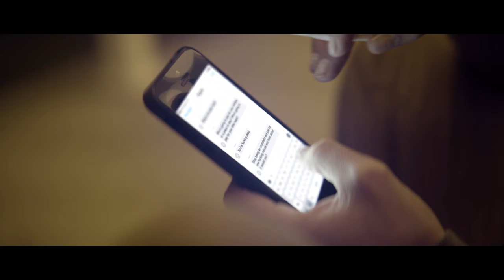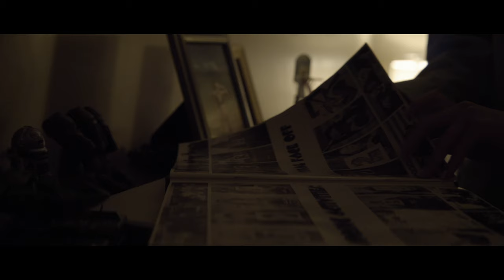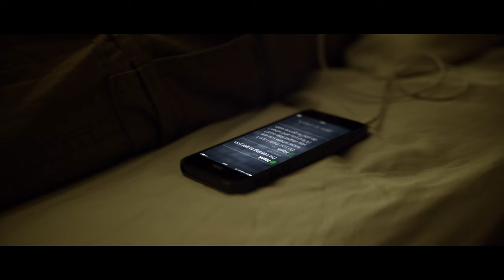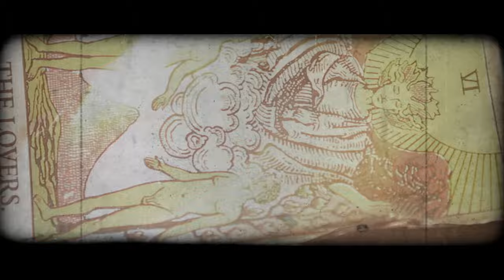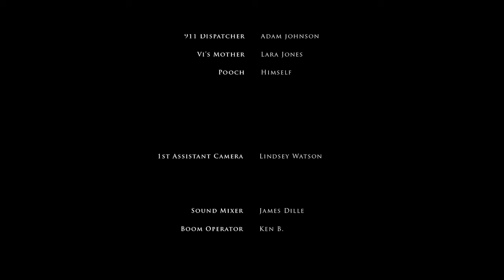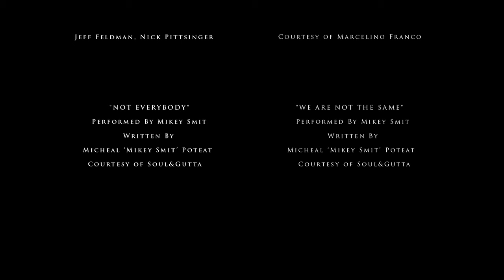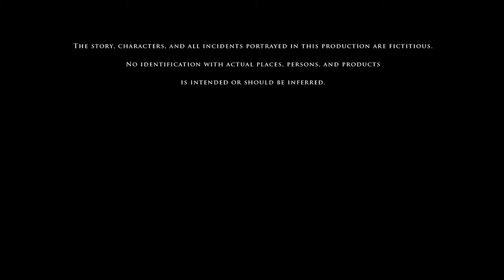Dirty Secrets | Film Complet en VOST | Thriller, Épouvante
Un jeune femme fuyant son passé est forcée de se confronter à son futur quand ses amis organisent une séance de Ouija surprise.

Genre : Film Complet en VOSTFR |  VOST Français  Sous Titres